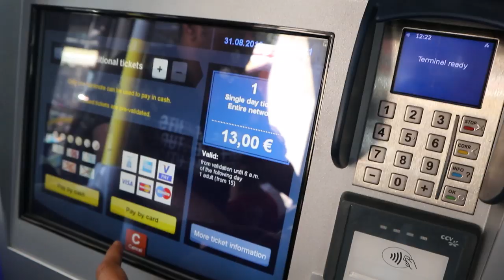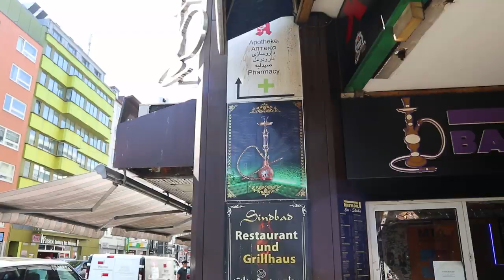MEHNGA CITY SASTAY LOG | Pakistanis in Germany Munich TRAVEL VLOG #50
I had an amazing day in Munich along with my friends where we get to travel around in the different parts of Munich city. In this travel vlog you get to see some really cool places that Munich city has to offer I hope you enjoy :)